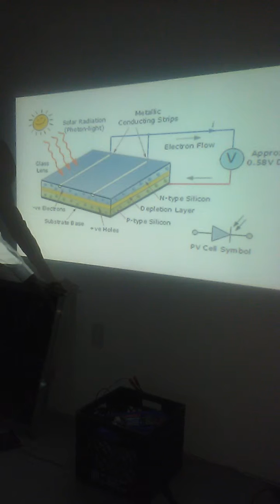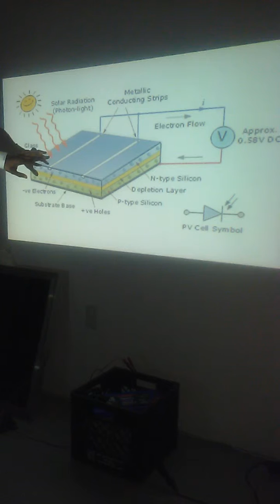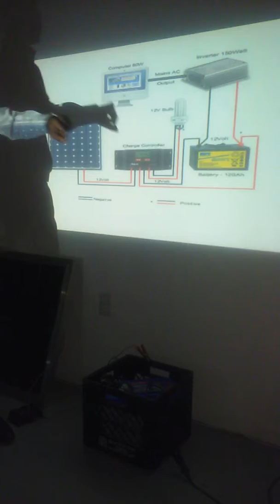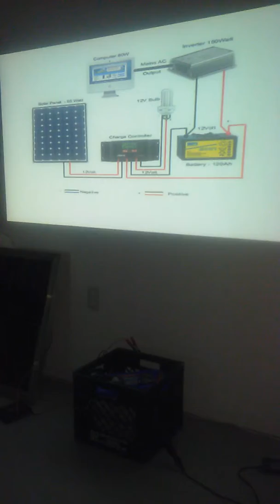Solar 101 Workshop South Florida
How to..build a solar panel